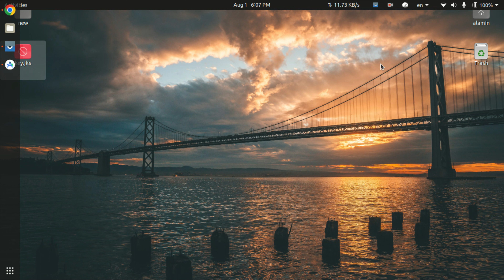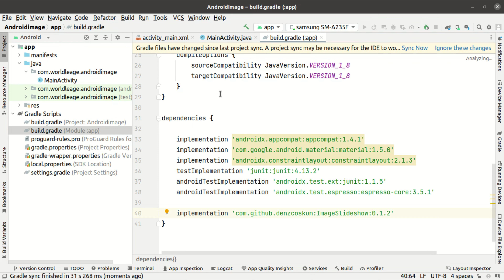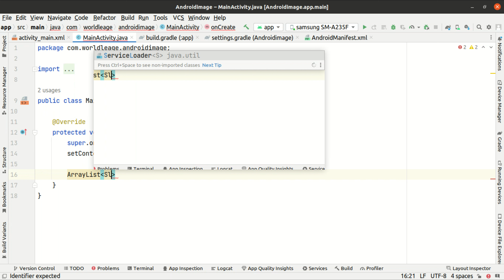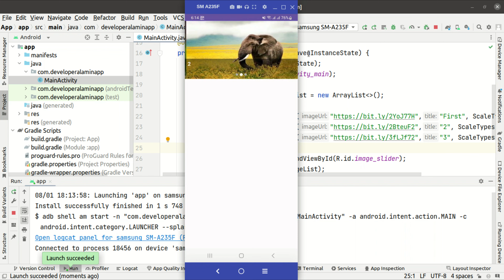How to create image slider in android studio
Simplify your image slider development in Android with this video tutorial on using a GitHub library! Say goodbye to the hassle of writing countless lines of code and hello to a seamless and efficient process.